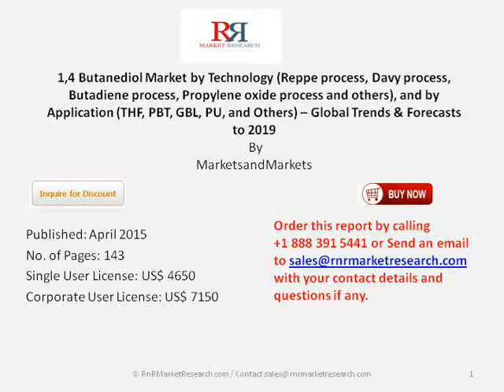Worldwide 1,4 Butanediol Market Trends 2019 by Market Size, Application and Platform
The drivers of the industry are identified as high growth in developing regions, high demand in end-user industries, and high existing production capacities of 1,4-butanediol. Most of the production capacity of 1,4-butanediol exists in Asian region and high growth in their demand is mainly observed in developing countries. The high production capacities in the region also give flexibility to the manufacturers to scale up the production depending upon demand trends. The restraining factors are identified as raw material price volatility and high manufacturing cost of the 1,4-butanediol market.